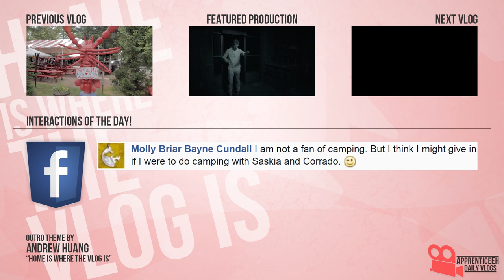The Vlog Storm (Fly Away Tent, Caught In Rain, and Michael Jackson)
Day 1,341